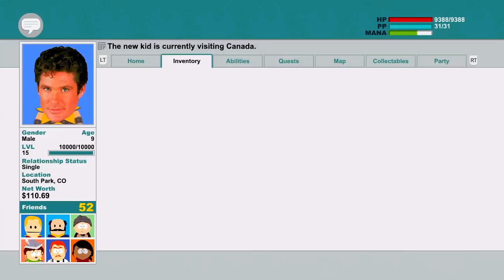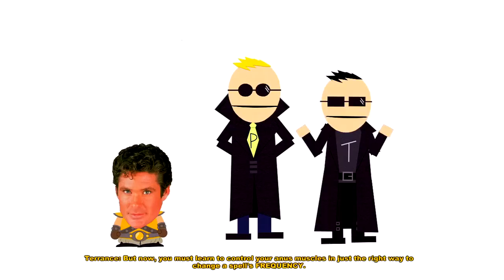South Park: The Stick of Truth! (Episode 15)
Thanks for the great support on the series so far!

Welcome to my South Park: The Stick of Truth Let's Play!